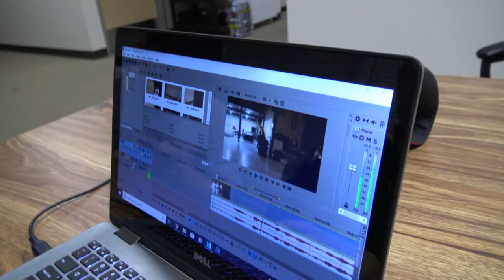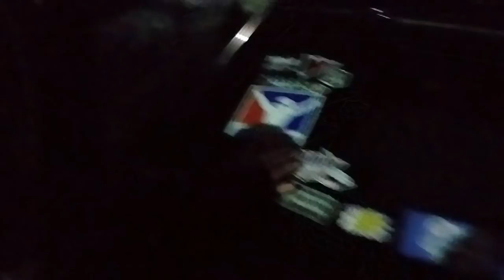BEHIND THE SCENES! | Lombard Bros. Gaming + Ryan Vargas Sponsorship Announcement!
Here's a behind the scenes video of the Lombard Bros. Lombard Bros. Gaming will be the primary sponsor for Ryan Vargas in 6 of his late model races in 2019! One race in Lake Havasu and 5 races in Irwindale!